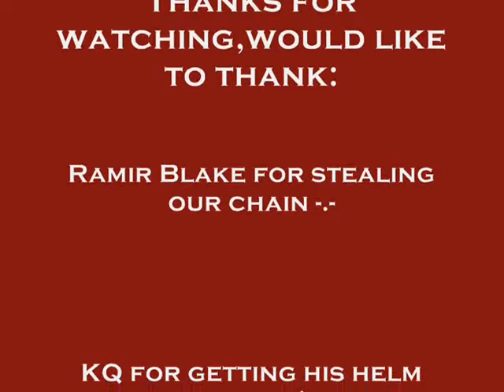Kalphite Queen- D Chain Drop-LVL 126 BSER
Hey, another kq vid but this time we got a chain drop but the 126 "friend" wouldnt share so we got him back. Watch :P